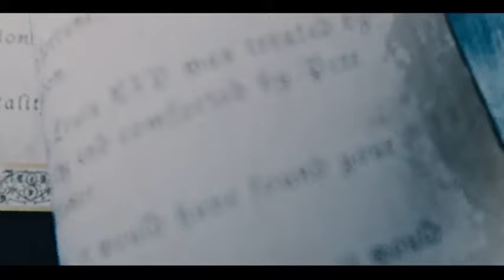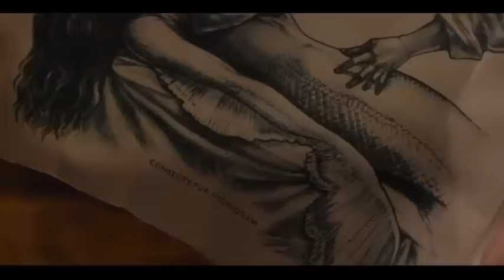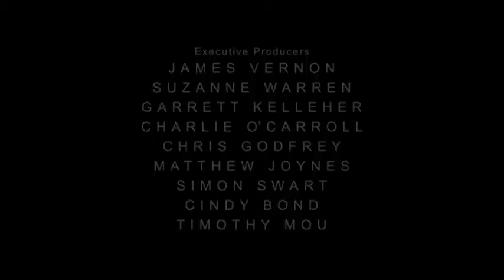LOVERS VJ JUNIOR Fully translated Movie